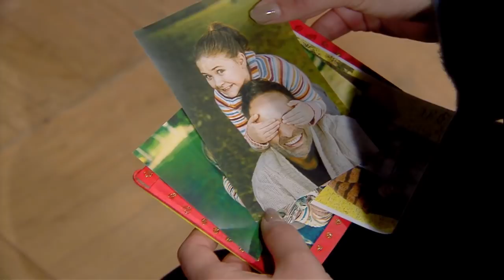Sinceridad a toda prueba | Wena Profe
El profe Javier habló directo y claro con la Flo. Le pidió que que confiara en él y le diera una oportunidad. Esto y más en un nuevo resumen de Wena Profe.